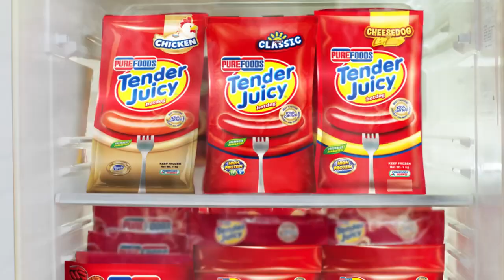Purefoods TJ Hotdog Tvc 2023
Best-Tasting Sulit Na Inuulit-Ulit